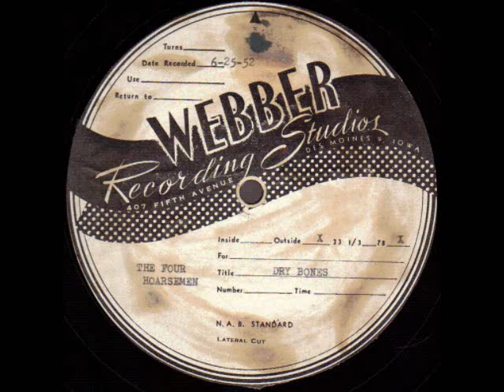The Four Hoarsemen - Dem Bones/Dry Bones & 3 Other Songs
78 rpm record, homemade record, a barbershop quartet called The Four Hoarsemen, recorded at Webber Recording Studios, 407 5th Ave. (alt address: 401 Shops Building), Des Moines, Iowa. Recorded June 25, 1952. The selections are 1) Dry Bones; 2) Dammit; 3) Old King Cole; 4) Blue Bell.